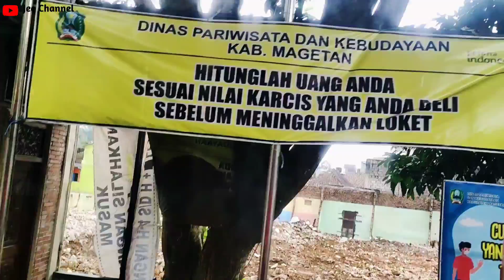Telaga Sarangan disaat pandemi